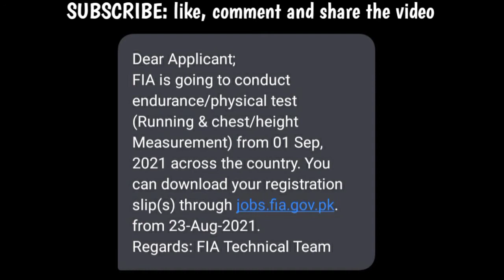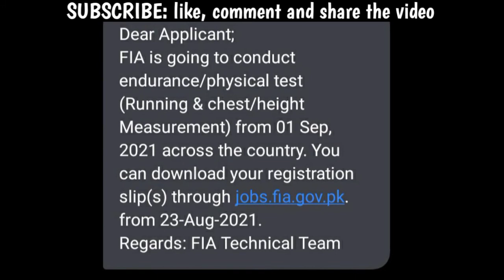FIA Physical Date | Roll No. Slip Issued | Message Confirmation.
FIA has issued roll no. slip for physical and medical test for all candidates all over the Pakistan. Watch Complete video for complete detail and guide.
FIA physical test,
FIA medical test,
FIA running test,
FIA roll no slip,
FIA update,
medical test,
physical test,